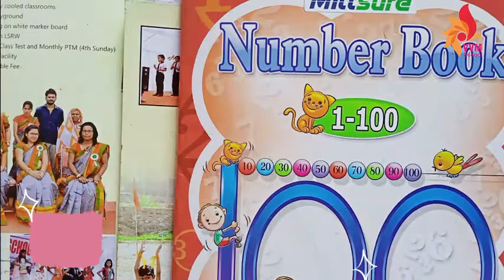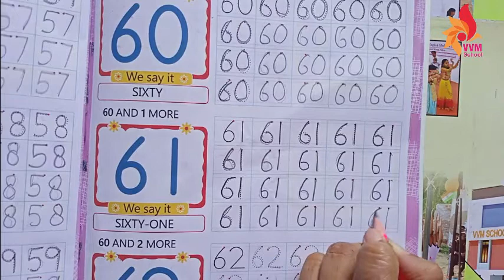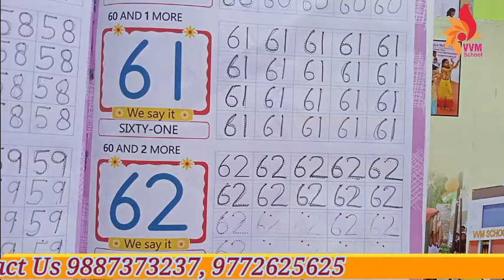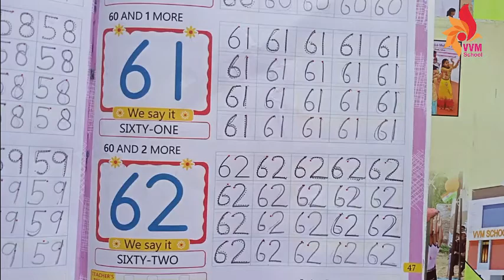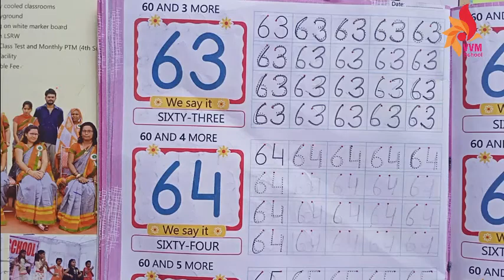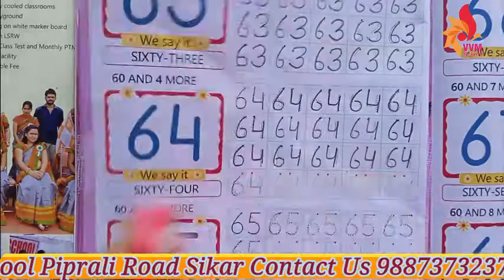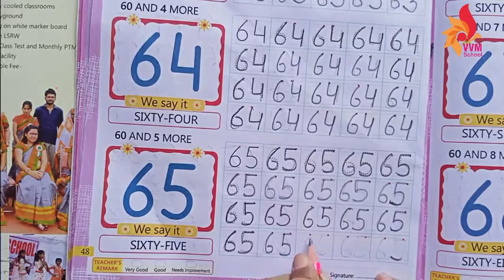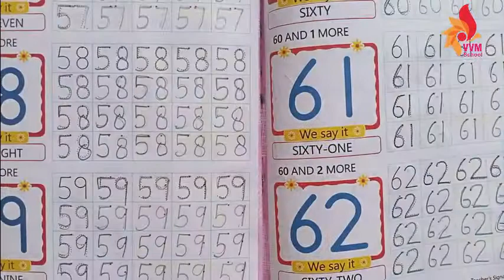2021-22 CLASS-LKG SUBJECT - MATHS NUMBERS 61 TO 65